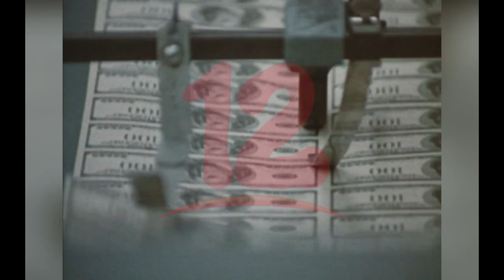Nicaragua necesita medidas económicas en función de la pandemia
El abogado constitucionalista Fanor Avendaño dijo que en Nicaragua se necesitan ejecutar medidas económicas en función de la pandemia del covid-19